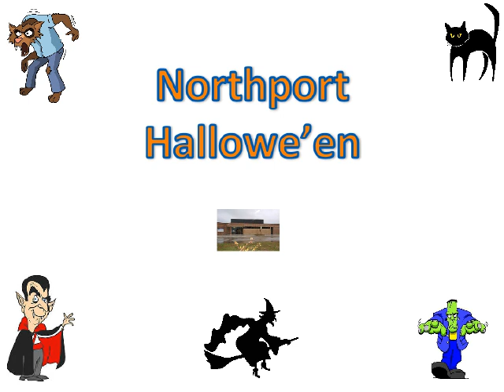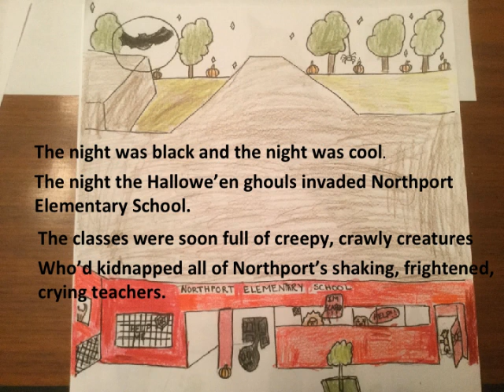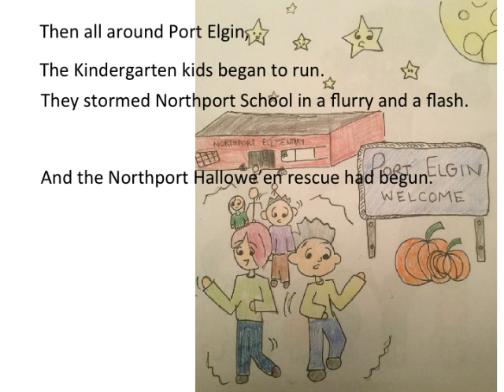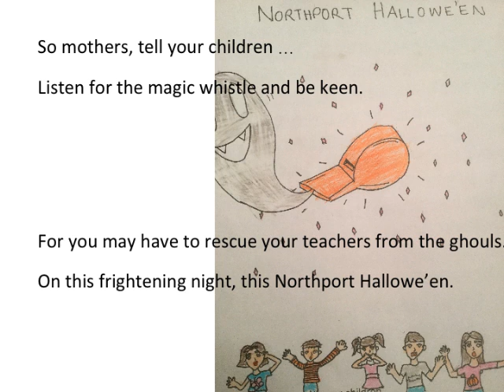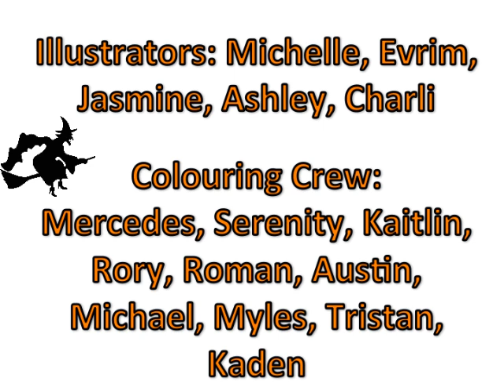Northport Hallowe'en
A terrifying tale that takes place on Hallowe'en at Northport Elementary School in Port Elgin. Kudos to "The Animals" for the music. Happy Hallowe'en, Northport.
The D.L.C. and Friends